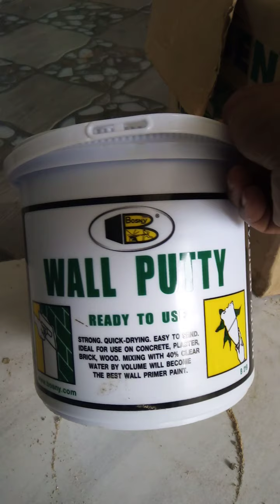3 na cabenit ang pinagawa sa amin ni architect